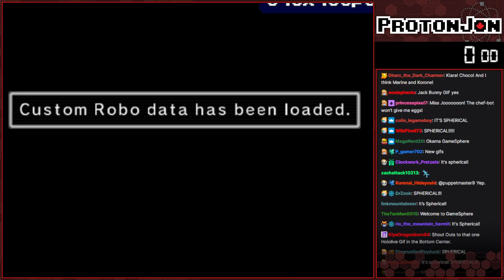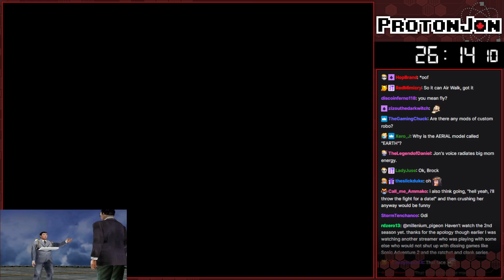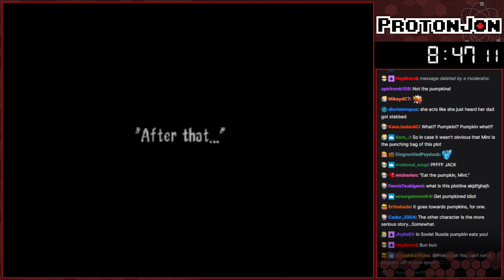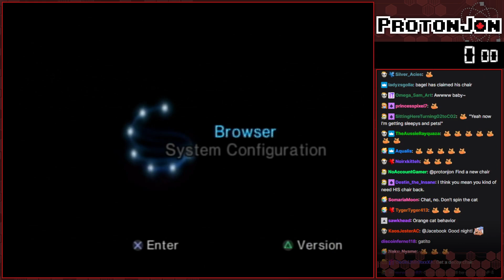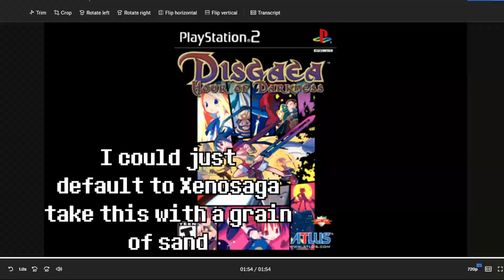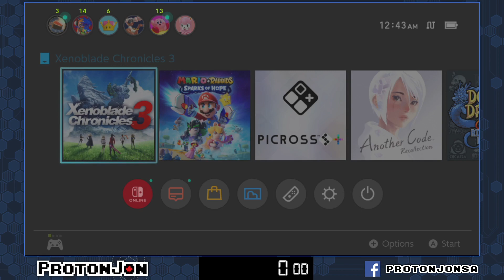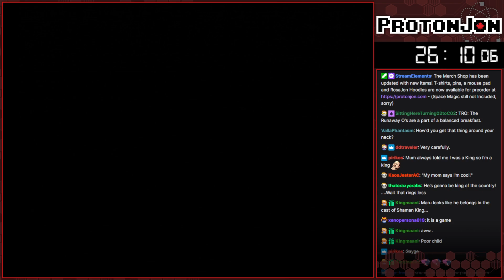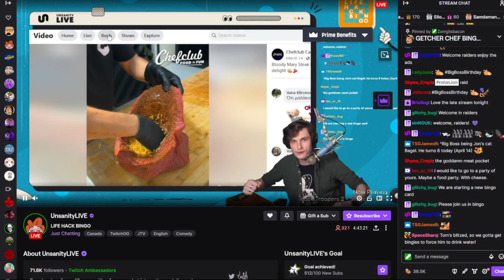Colosseum Bonus Stream - Chaos Fortune Cookie Top Games 21-30 (2023 Ver.)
This special Fortune Cookie stream is a bonus stream of The Runaway Guys Colosseum, a charity event helping raise money for Direct Relief. Every 30 minutes depending on the amount of money that was donated during Colosseum, the game would change to whatever was the highest at the time. These are the top 11-20 games that raised money for direct relief.

Game(s):
0:00 - Intro
2:47 - Death Road To Canada (Steam)
40:23 - Custom Robo (GC)
01:12:20 - Mario + Rabbids Sparks of Hope (Switch)
02:04:49 - Threads of Fate (PS1)
02:40:09 - Ratchet & Clank: Rift Apart (PS5)
03:21:08 - Breath of Fire IV (PS1)
04:23:36 - The Legendary Starfy (DS)
04:57:00 - Xenoblade Chronicles 3 (Switch)
05:36:13 - Arc the Lad: Twilight of the Spirits (PS2)
06:08:40 - AI: The Somnium Files (PS4)